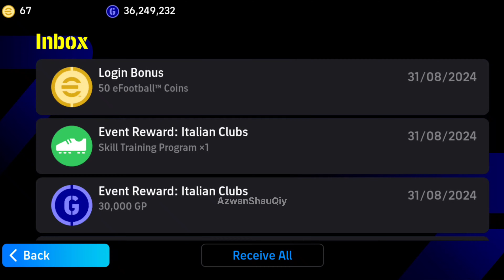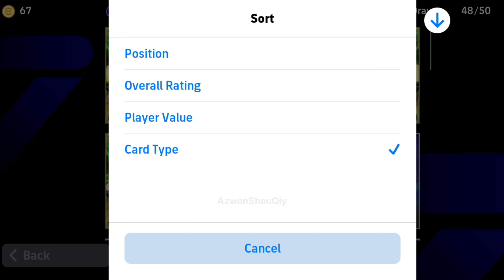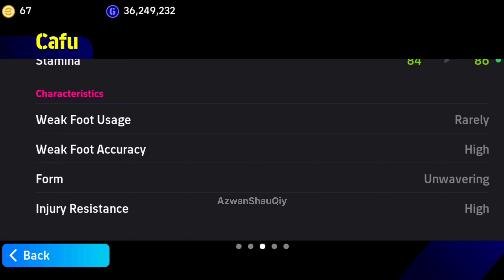FREE EPIC NATIONAL 🤩 PACK OPENING EPIC BOX DRAW PART 1 || EFOOTBALL 2024 MOBILE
This Chanel Posting The Best eFootball 2024 Mobile Videos Like 👇

▶️ Pack Opening
▶️ Sharing New Update eFootball
▶️ Rating Max Player eFootball
▶️ Tips & Trick eFootball
▶️ Tutorials eFootball
▶️ Skills eFootball
▶️ Best Kits / Best Jersey Update eFootball
▶️ Attack & Defend Strategies eFootball
▶️ Best Goals eFootball.
▶️ Trick POTW eFootball
▶️ Player Review eFootball
▶️ Tutorial Blitz Curler
▶️ Best Training Guide
▶️ Potw Review

dribbling skill efootball 2024,
underrated player in efootball 2024,
best player in efootball 2024,
efootball best dribblers,
hidden skills in efootball 2024,
best gp player in efootball,
best nominating contract efootball 2024,
how to use player skils in efootball,
efootball thursday upadate,
best gk in efootball 2024,
best cheap players in efootball 2024,
how to max players in efootball 2024,
how to win every match in efootball,
how to do skills in efootball 2024,
how to get player of the week,
best tactics in efootball 2024,
best training guide
azwan shauqiy